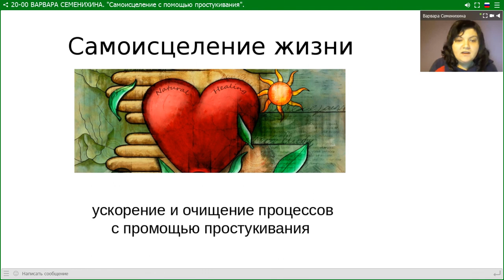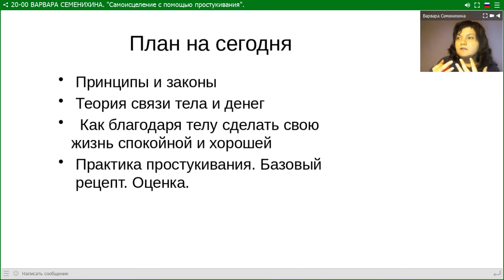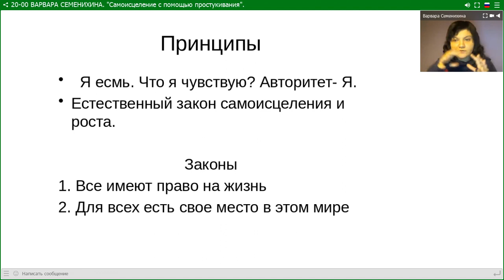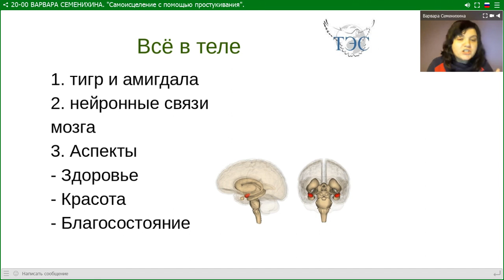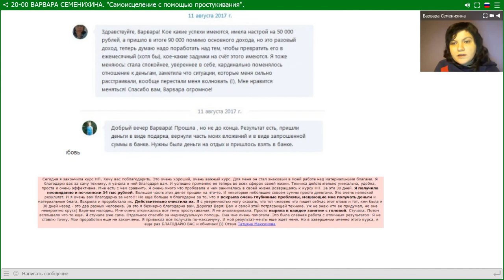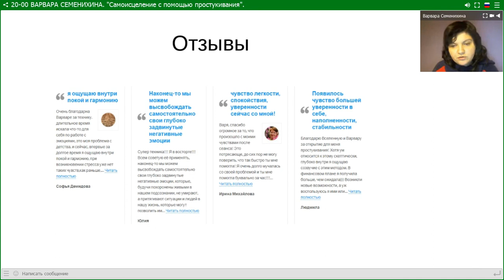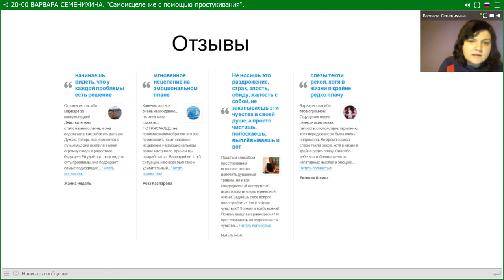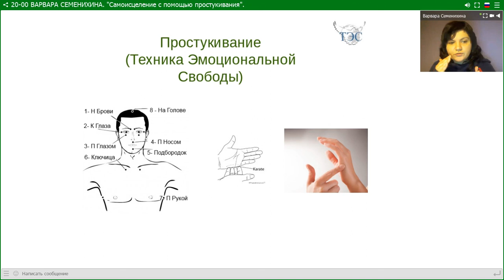Варвара Семенихина. Самоисцеление с помощью простукивания.24.01.18..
Самоисцеление с помощью простукивания
Варвара Семинихина -трансформационный тренер, сертифицированный тренер по Технике Эмоциональной Свободы
Варвара расскажет
- как ускорить самоисцеление с помощью простукивания
- покажет практику очищения от блоков, мешающих быть здоровым, иметь деньги и др.
- даст систему самоисцеления всех сфер жизни с простукиванием

Вы получите знания

- О самоисцелении жизни.
- Очищение от внутренних блоков.
- Снижению боли.
- Рабочую телесную технику, которая даст результаты сразу же за 5 минут применения.

Предложение Мастера
12- дневный курс "Самоисцеление жизни”   Варвары Семенихиной .

P.S.